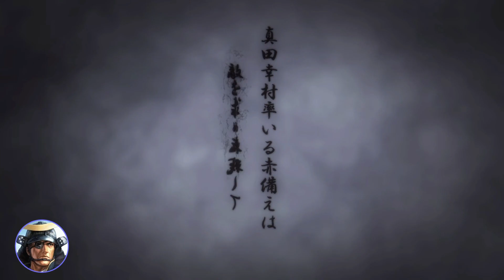イベントにて幸村と対峙。かっこよすぎかよ！！【信長の野望新生PK】：2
この二人のイベントがあるなんて知らなかった！！
（私の中の）かっこいい２強が揃うなんて！！サムネにした画像…控えめに言って最高なんや～！！
ちゃっかり真ん中に入ってる私が邪魔という意見は無しでお願いしますｗ

🔷ぽなよのTwitter（ゲームと日常のことつぶやいてます）